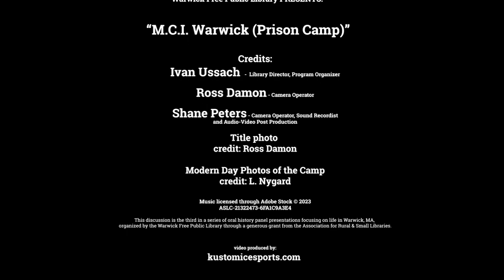Warwick Oral History - MCI Warwick (Prison Camp)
This discussion is the third in a series of oral history panel presentations focusing on life in Warwick, MA, organized by the Warwick Free Public Library through a generous grant from the Association for Rural & Small Libraries. The presentation was held at the Warwick Library on April 15, 2023. Panelists, from left to right: Steve Striebel (moderator), Carol Foote, Derek Estler, Liesel Nygard and Steve Kurkoski.